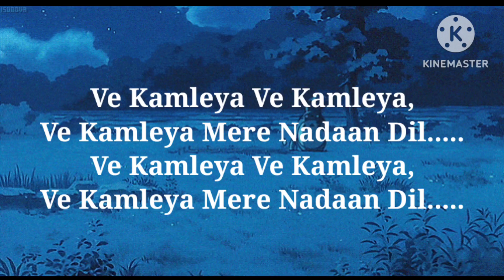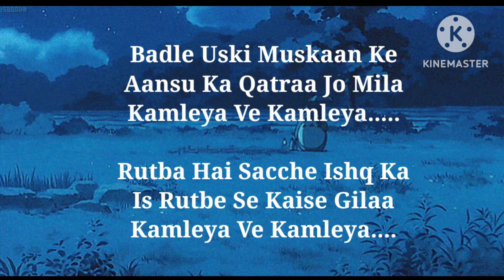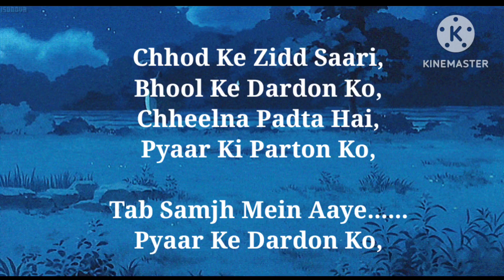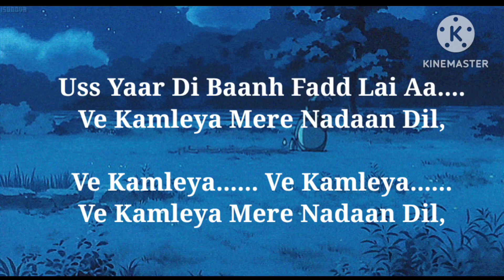Ve Kamleya With English Lyrics done by thakurswatisingh Ranvir Singh, Alia Bhatt Asees Kaur